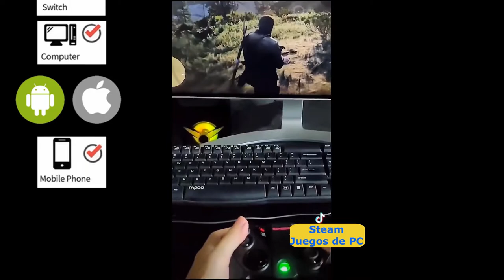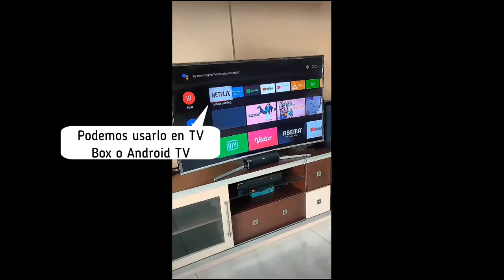MULTIPLATAFORMA G4Pro GAMEPAD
*** Joystick - Gamepad Multiplataforma Gamesir - G4Pro ***
* Compatible con Android / TV Box / iPhone / iPad / Apple TV / Windows / Nintendo Switch / Steam / Cloud Games (Soportes Juegos de la Nube) / Arcade de Apple y de MFi certificados juegos. Admite conexión USB tipo C con cable / Bluetooth / 2.4Ghz. Batería Recargable
* Botones magnéticos ABXY adaptables según las diferentes plataformas de juego. Vibracion y giroscopio de seis ejes
* Único Diseño : Turbo y captura de pantalla y video.
* Gran comodidad y durabilidad: la empuñadura de goma .